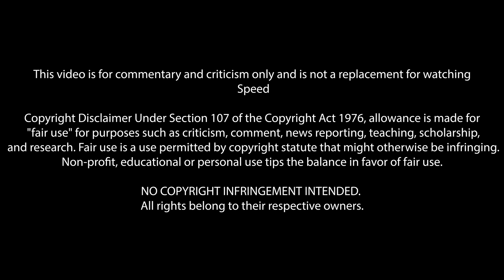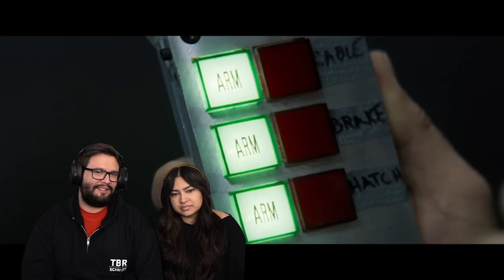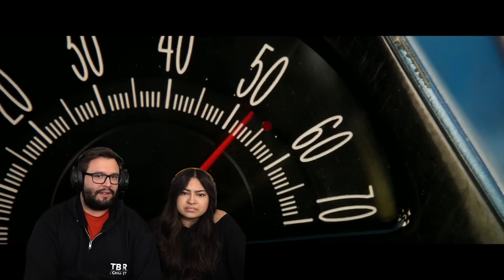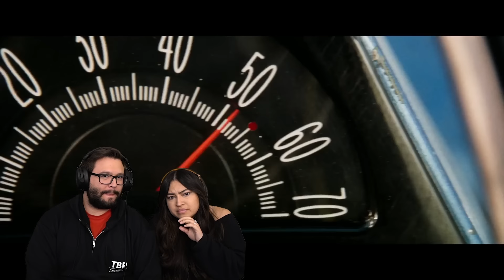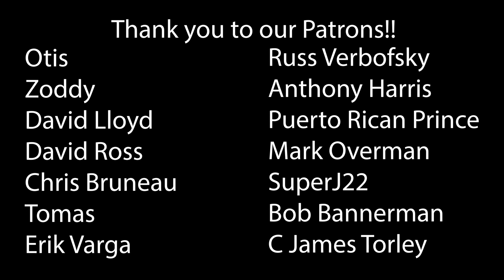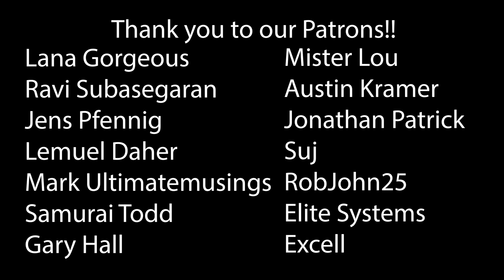Speed (1994) First Time Watching! Movie Reaction!!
Speed (1994)
What is that smell?
It's gas.
We're leaking gas?
We are now.
What, you thought you needed another challenge or something?

*This video is for commentary and criticism only and is not a replacement for watching Speed*